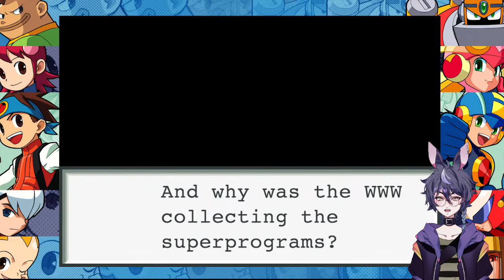[ Megaman Battle Network 1 ] - Clean water for all...maybe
[Chat Rules]
1. Be nice to everyone & please don't spam.
2. If you see spam or trolling, don't acknowledge it.
3. Stay on topic! Please don't have personal discussions.

We are all here to have a good time so the rules,  and lets enjoy ourselves.

[L2D Parents]
Version 2.0
Art: Tele

Version 1.0
Art & L2D: Lyn Mametchi